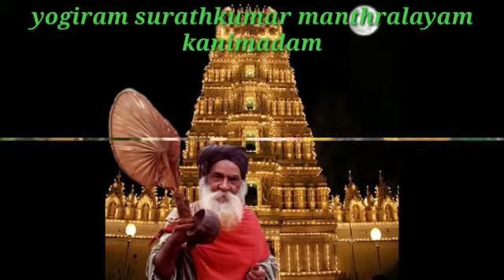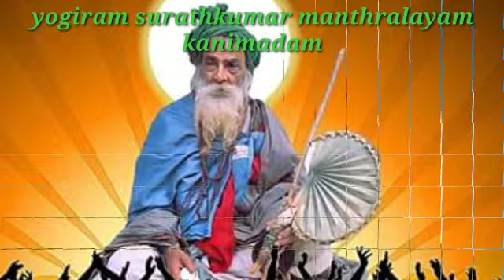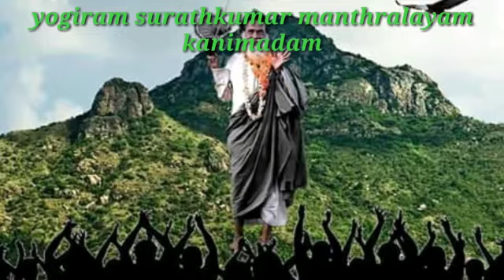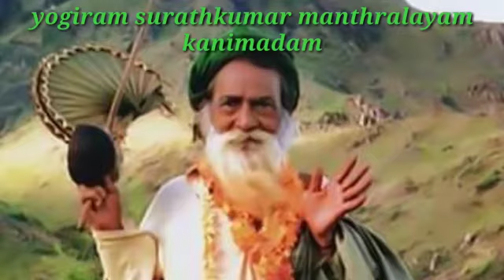Yogi Ramsuratkumar song|Kanimadathuku vaarugama|காணிமடத்திற்க்கு வாருங்கம்மா|Ponkamaraj Swamiji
Facebook : Yogi Ramsuratkumar, Pon Kamaraj Swamiji